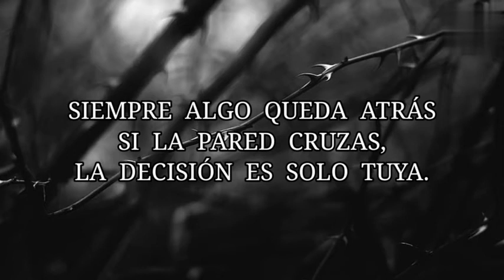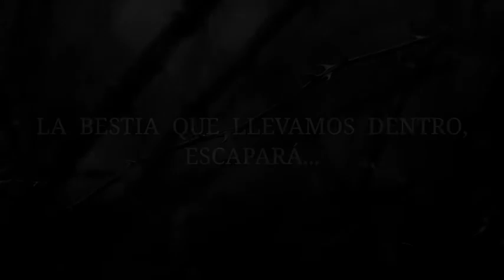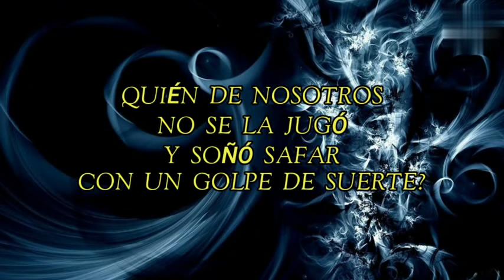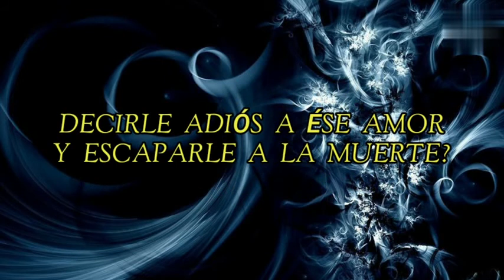Tren Loco - A Ultranza (Con Letra)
Banda: Tren Loco
Álbum: Venas de Acero
Año: 2008
Género: Heavy/ Speed Metal

Integrantes:
Guitarra y Voz: Cristian "Zombie" Gauna
Voz: Carlos Cabral
Guitarra: Facundo Coral
Bajo: Gustavo Zabala
Batería: Dany Wolter